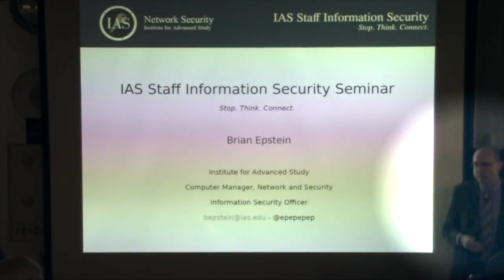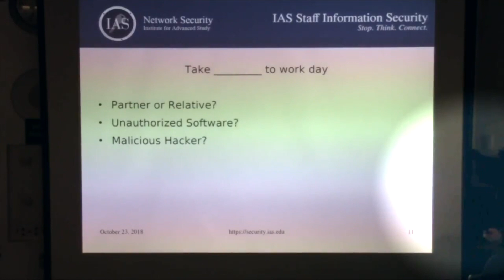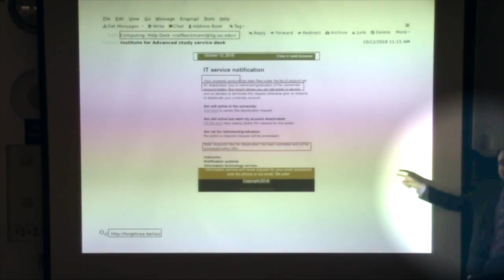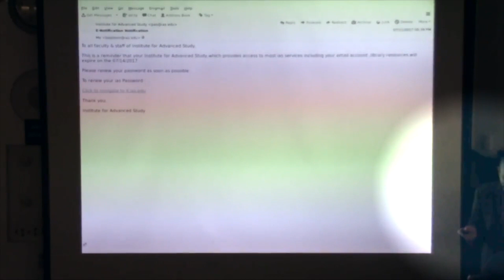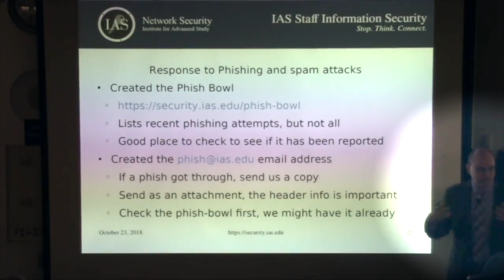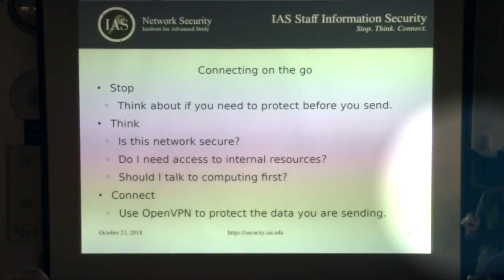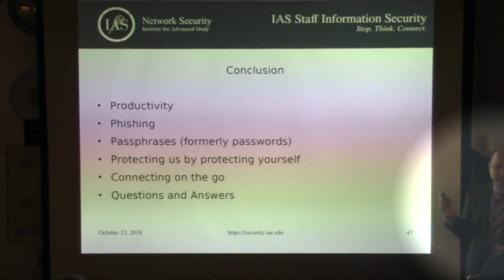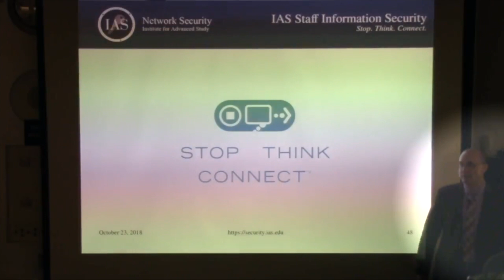IAS Staff Information Security Seminar 2018 - Brian Epstein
IAS Staff Information Security Seminar
Speaker: Brian Epstein